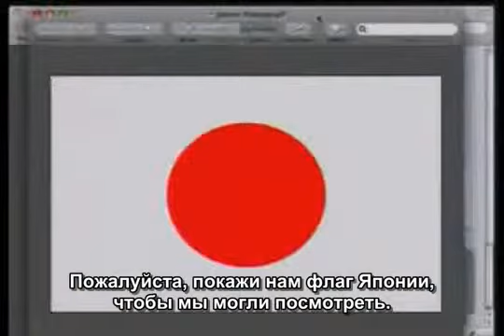ЗНАМЕНИЯ КОРАНА И КАТАКЛИЗМЫ В ЯПОНИИ